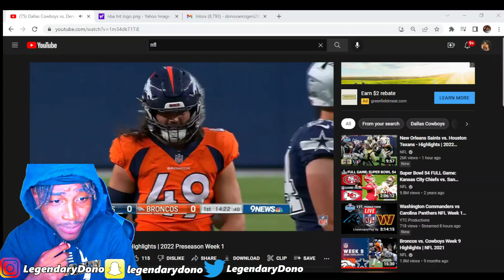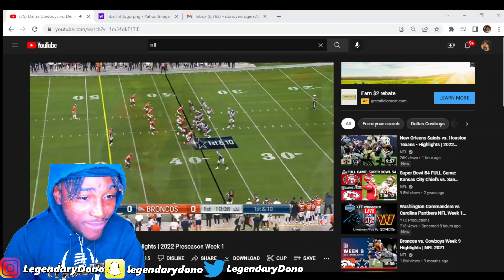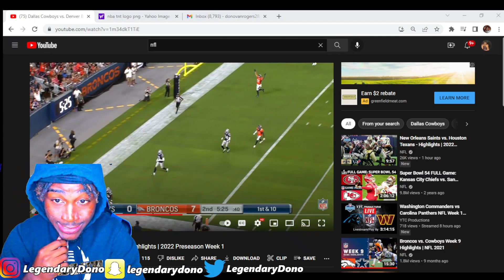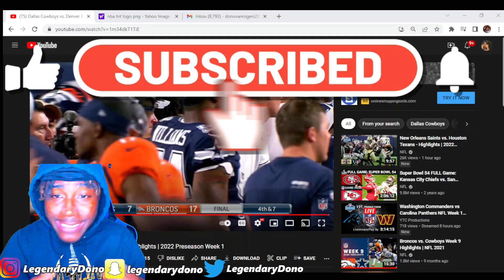DOESN'T COUNT! COWBOYS vs BRONCOS 2022 NFL Preseason Reaction!